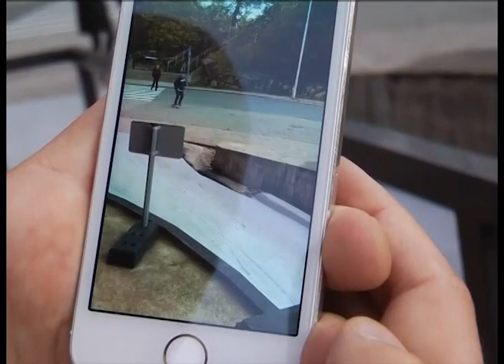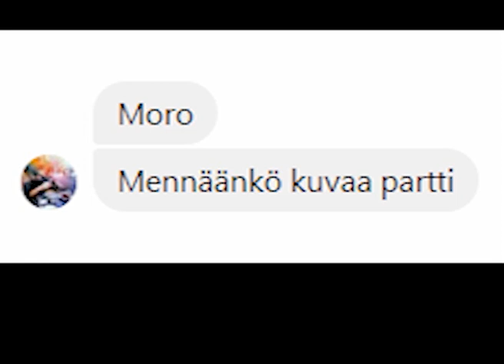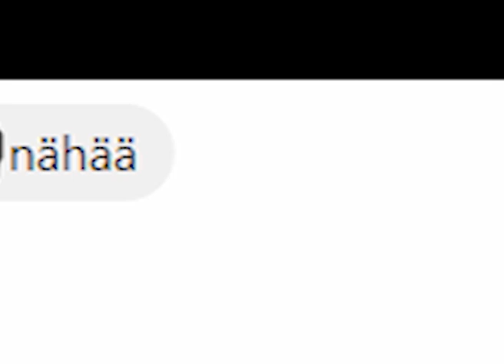FAT Since 1937 - Elon Kurjuus Kummastuttaa (2018)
EKK- elokuva vuodelta 2018.